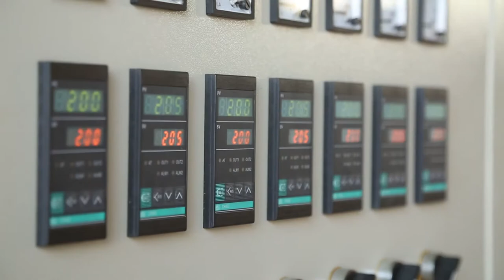ps foam food container machine with mechanical arm